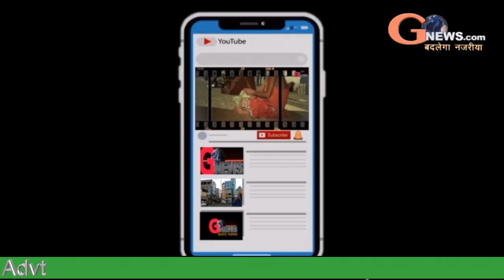देखिए देवघर में कैसे मनाया गया झारखंड मुक्ति मोर्चा का 42 वां स्थापना दिवस।gnewslives.com